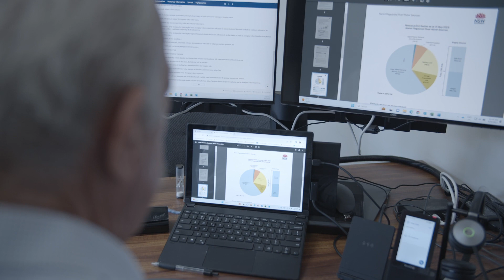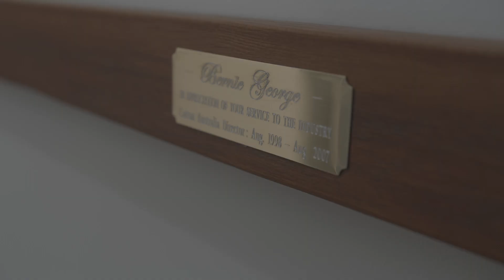2022 Incitec Pivot Fertilisers Service to the Cotton Industry Award winner Bernie George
Bernie George, Water Services and Compliance Manager at Australian Food & Fibre, has been delivering excellence in service to the cotton industry through various high-profile roles for over 30 years including as Chair of the Cotton Australia Board and as a member of the National Irrigators Council and NSW Irrigators Council.